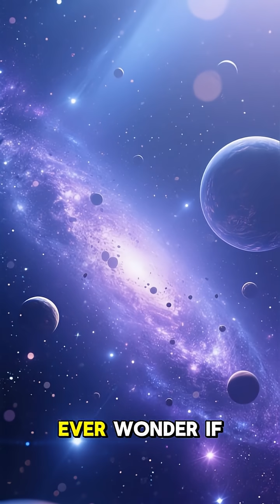How Humans Could Communicate with Aliens | Interstellar Communication Explained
Ever wondered how humans might send messages across the stars? 🌌 In this short video, we explore the fascinating science of interstellar communication, from radio signals to advanced theoretical methods. Discover the challenges of contacting extraterrestrial life and how technology could bridge the cosmic distance.

Topics covered:

Methods of interstellar communication

Challenges of sending messages to distant stars

Possibilities of contacting extraterrestrial civilizations